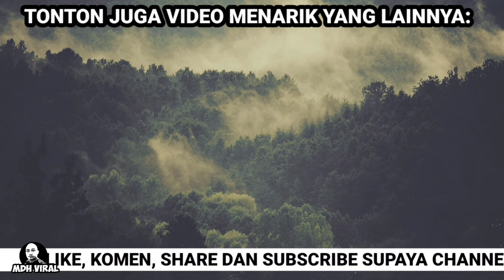LEKA MAIN TELEFON TAK PERASAN PENYANGAK DEPAN MATA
LEKA MAIN TELEFON TAK PERASAN PENYANGAK DEPAN MATA. memaparkan seorang wanita terpaksa menanggung kerugian apabila gadget miliknya dilarikan si penyangak.